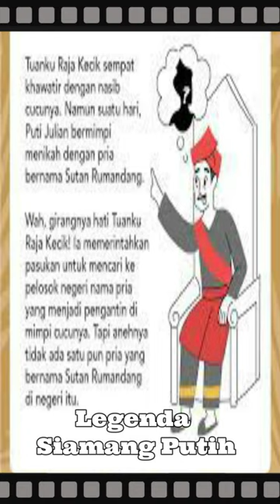Legenda Siamang Putih sumatera barat